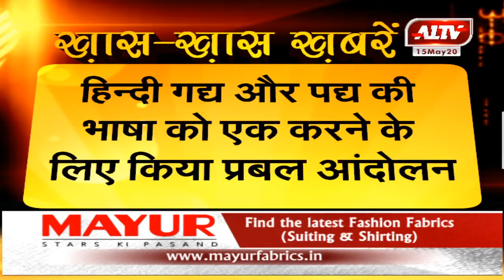साहित्यकार महावीर प्रसाद द्विवेदी का जन्मदिन आज